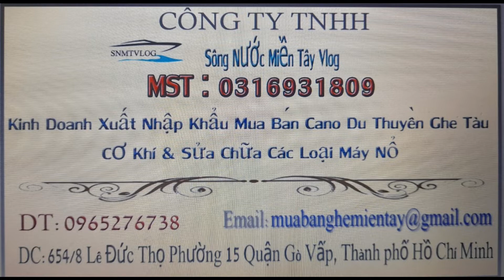Cano Thể Thao Giá Rẻ Tham Khảo Cho Anh Chị Em Đam mê Tốc Độ Video 126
mọi chi tiết xin liên hệ qua Viber Hay zalo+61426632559 hoặc email: muabanghemientay @gmail.com ,hiện tại mình chỉ bán qua video quay tại  nước Úc và Châu âu, có thể sau mùa dịch sẽ có chi nhánh 2 tại Tiền Giang , Cty  Sông Nước Miền Tây Vlog Có Chi Nhánh 1 Tại Quận Go Vấp  Sài Gòn  Việt Nam  ,Tất Cả Cano Chưa Bao Gồm Phí Vận chuyển ( Khoảng  3000$ Đến  5000$ Úc) Thời Gian Vận chuyển Về  Đến  Việt Nam Khoảng 3 Đến 5 Tuần Sau Khi Thanh Toán, Thuế Nhập khẩu (Khoảng 30 Đến  35% Tuỳ Theo Giá  Trị Cano)Bao Gồm 10% Nhập khẩu + 10% GtGt +10% Thuế VAT

Sông Nước Miền Tây Vlog
Mua Bán Cano
Sông Nước Miền Tây Channel
sông nước miền tây
du thuyền Mini
du thuyền cao cấp